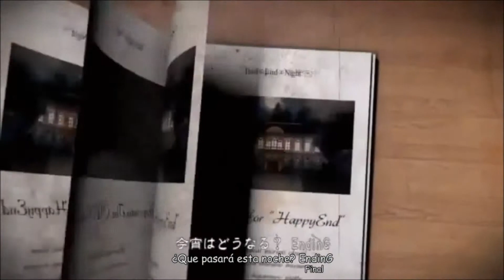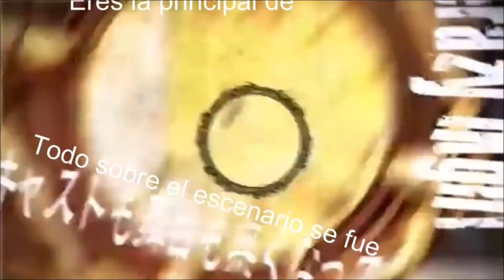【VOCALOID 1 & 3】Bad ∞ End ∞ Night【Español】【VOCALOIDX8】【Remasterizada】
bueno no es nada nuevo pero es bad∞end∞night re re re re mezclada y tiene casi nada de cambio solo tiene subs y use a los appends y extended y mejore el mix y es casi la misma letra le cambie algo pero casi no se nota y el que lo adivine se lleva el VSQX de la cancion Kmi ni gomenne (Perdóname)
-Krizz

La remasterización ha llegado! (?) Pasado tiempo y petición, también voluntad, Krizz decidió ponerse los audífonos y escuchar Bad∞End∞Night... Y la remasterizó.
Una canción que vuelve con todos los cambios máximos, como los Append y KAITO V3, Además de cambios de palabras y otros. imperdible!

Títulos Alternativos: baddo endo naito/La Noche Terminó Mal/El Final de una Mala Noche/ La noche del mal final/La noche que termino mal.
Música y Letra: Hitoshizuku ひとしずく x やま△ Yama△ mylist/8159174 / mylist/16330281
Illustraciones: Suzunosuke 鈴ノ助 mylist/14615344
PV: TSO mylist/23603649
Discografía:「EXIT TUNES PRESENTS Vocalodream feat.初音ミク」vocalodream.com
Comentarios de los autores: 「Vamos、Comenzemos. Eres la principal de la Crazy nighT」